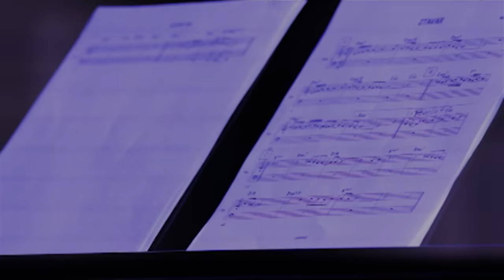Luis Nubiola - Zawiedzeni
Premiera albumu "Global Friendship" już 7 kwietnia 2017!

To tytuł albumu, którego powstaniu przyświecała idea zebrania i pokazania szerszej publiczności kompozycji wielkich artystów – muzyków oraz przyjaciół, którzy mieszkają w różnych krajach na całym świecie, takich jak między innymi Kuba, Polska, Kostaryka, Hiszpania czy Stany Zjednoczone. Global Friendship to inne miejsca, odmienne tradycje muzyczne, ale jeden wachlarz emocji i jeden uniwersalny język, jakim jest muzyka.

Luis Nubiola urodził się na Kubie, gdzie ukończył Narodowe Konserwatorium Muzyczne Amadeo Roldan jako nauczyciel saksofonu i  instrumentalista. Przez kilka lat grał w La Zorra y El Cuervo – jedynym klubie jazzowym na Kubie. W tym okresie zapraszany był do wielu wspólnych projektów muzycznych z wybitnymi kubańskimi muzykami jazzowymi – m.in.: José Miguel Credo (El Greco), Díakara, Paquito D'Rivera, George Benson, Steve Coleman. W czasie, kiedy podróżował z Top Secret – grupą prowadzoną przez wybitnego trębacza Jose Miguel Credo (El Greco), w 2001 roku postanowił osiedlić się na Kostaryce. Tam stał się jednym z najlepszych i najlepiej rozpoznawanych muzyków jazzowych. Na płaszczyźnie zawodowej współpracował z artystami takimi jak Walter Flores (zwycięzca Grammy), Robert Aguilar i „Chocolate Band" – by wymienić choć kilku. Obecnie Luis Nubiola mieszka w Europie, gdzie kontynuuje swoje poszukiwania i rozwija się jako artysta.

Track lista:
1. Alma y Corazón – muz. Walter Flores 4:51
2. Intro – muz. Krzysztof Dys 1:36
3. Zawiedzeni – muz. Michał Stawarski 8:23
4. No Dew – muz. Nestor Del Prado 7:08
5. Fantastic Tree – muz.Roman Filiu 5:43
6. River Without Bridges – Marcin Chenczke 6:28
7. The New One – muz. Michał Tomaszczyk 8:17
8. Hálito – muz. Ariel Bringuez 8:16

Musicians / Muzycy :

Luis Nubiola - Saxophone
Marcin Chenczke - Bass
Krzysztof Szmanda - Drums
Krzysztof Dys - Piano

Guests:
Ola - Trzaska - vocal in Hálito
Michał Tomaszczyk - Trombones in The Mew One, Fantastic Tree and Hálito